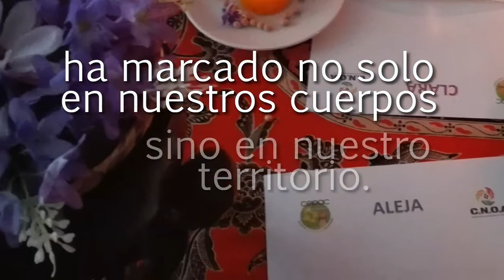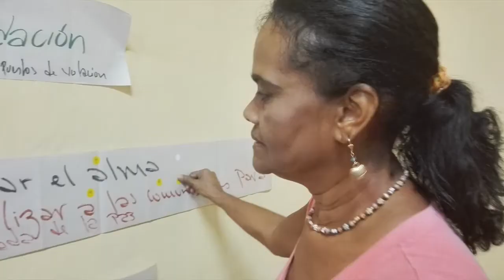Mujeres ANPR CNOA erradicando violencias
Nosotras las mujeres afrocolombianas, negras, raizales y palenqueras hemos sido durante siglos víctimas de múltiples violencias, sin embargo, hemos dado un salto hacia adelante para construir paz y sanar las heridas de la violencia que ha marcado no solo nuestros cuerpos sino nuestros territorios.
Durante el 2016, el equipo de Equidad de Género y Derechos de las mujeres de la CNOA realizó 15 encuentros locales para la socialización de los Acuerdos de Paz y  en los territorios las mujeres Negras Afrocolombianas, Raizales y Palenqueras han liderado 16 encuentros autónomos para la réplica. Este proceso es realizado por la Conferencia Nacional de Organizaciones Afocolombianas, CNOA, con el apoyo de la Corporación Centro de Pastoral Afrocolombiana, CEPAC, Desarrollo y Paz, y del Fondo Sueco- Noruego FOS.